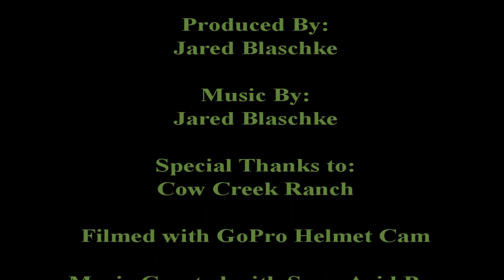Cow Creek Ranch Promo Video